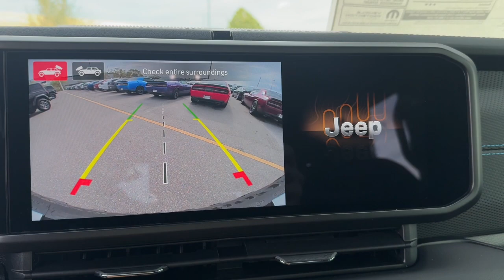2024 Jeep Wrangler_4xe Rubicon FL Orlando, Deltona, Sanford, Oviedo, Winter Park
New 2024 Jeep Wrangler_4xe Rubicon available at CDJR of Seminole County located in 750 Towne Center Blvd, Sanford, FL, 32771. Servicing the Orlando, Deltona, Sanford, Oviedo, Winter Park area.

You're gonna love the  2024  JEEP Wrangler. The Wrangler delivers iconic style, future-focused technology, all-terrain capability, rugged power, and the ability to make your adventures truly your own. These are just some of the great options this vehicle comes with: Heated Steering Wheel
, Pre-Collision System, Intelligent Auto on/off High Beams, Keyless Entry, Navigation System, Back-Up Camera, Adaptive Cruise Control, 8 Cylinder Engine, Keyless Start, Fog Lamps. Capable of going anywhere, and always authentically you. Drive the Wrangler.